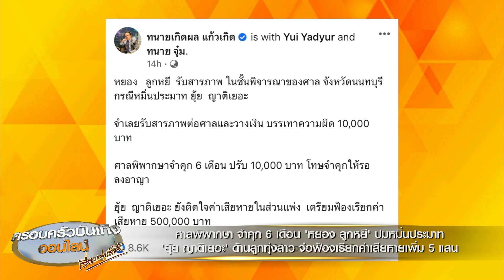ศาลพิพากษา จำคุก 6 เดือน ‘หยอง ลูกหยี’ คดีหมิ่น ‘ยุ้ย ญาติเยอะ’ ลูกทุ่งสาวจ่อฟ้องเรียกเพิ่ม 5 แสน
กรณีของลูกทุ่งสาว ‘ยุ้ย ญาติเยอะ’ ที่ได้แจ้งความฟ้องร้องศิลปินตลกชื่อดัง ‘หยอง ลูกหยี’ โดยเหตุเกิดจากที่ หยอง ลูกหยี ได้มีการไลฟ์ผ่านเฟซบุ๊ก เมื่อวันที่ 1 สิงหาคม 2564  ในลักษณะเชิงต่อว่า เสียดสี และดูหมิ่นกล่าวหาว่า ยุ้ย ญาติเยอะ เป็นนักร้องตกยุค เป็นเหตุทำให้นักร้องลูกทุ่งสาวได้รับความเสียหายเสื่อมเสียชื่อเสียง ถูกดูหมิ่นหรือเกลียดชัง จึงได้เข้าแจ้งความร้องทุกข์กับพนักงานสอบสวนให้ดำเนินคดีกับหยอง ลูกหยี ในข้อหาหมิ่นประมาทด้วยการโฆษณา

ความคืบหน้าล่าสุดของคดีนี้ เมื่อวานนี้ (20 ก.ย. 2565) ทนายเกิดผล แก้วเกิด ทนายความชื่อดัง ได้โพสต์เผยคำตัดสินของศาลว่า “หยอง ลูกหยี  รับสารภาพ ในชั้นพิจารณาของศาล จังหวัดนนทบุรี กรณีหมิ่นประมาท ยุ้ย  ญาติเยอะ

จำเลยรับสารภาพต่อศาลและวางเงินบรรเทาความผิด 10,000 บาท ศาลพิพากษาจำคุก 6 เดือน ปรับ 10,000 บาท โทษจำคุกให้รอลงอาญา

ยุ้ย  ญาติเยอะ ยังติดใจค่าเสียหายในส่วนแพ่ง เตรียมฟ้องเรียกค่าเสียหาย 500,000 บาท”